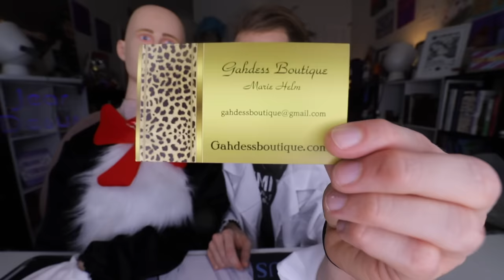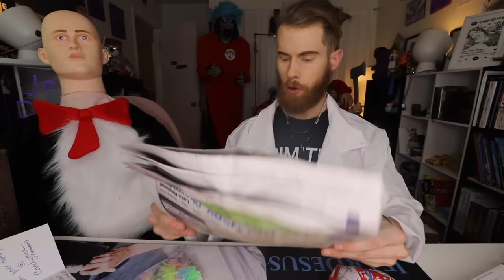DR. SUITS!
So here's the thing..1 and 2